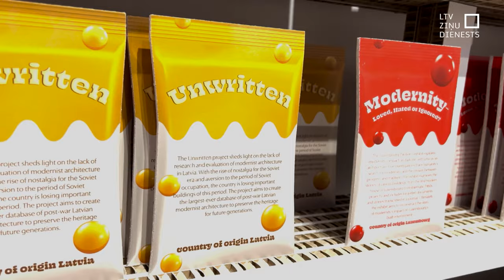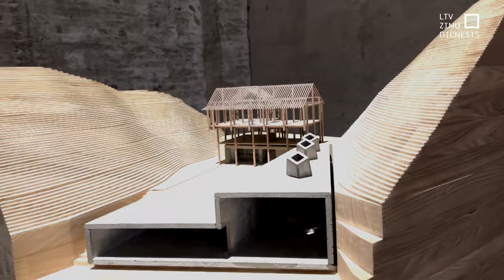Venēcijas arhitektūras biennāle: nākotnes arhitektūra nebūs skaista un piegludināta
Reizi divos gados Venēcijā norisinās vērienīga arhitektūras izstāde un Latvija tajā piedalās jau desmito reizi. Biennāles vienojošā tēma šogad ir “Nākotnes laboratorija”, kur Latviju reprezentē īpašs koncepts - Latvijas paviljons veidots kā lielveikals, kur pieejamās preces nebūs ierastie pārtikas produkti, bet gan visas arhitektūras idejas un konstrukcijas.